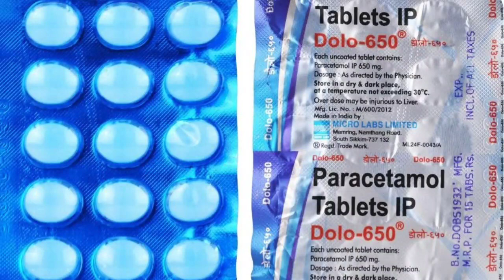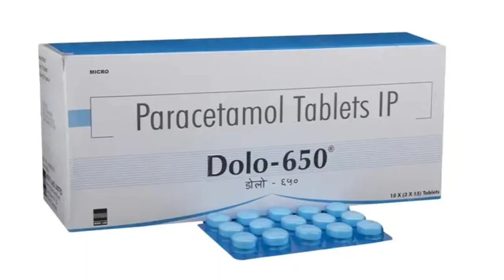Dolo 650 tablet uses in hindi | Dolo 650 composition | Dolo 650 side effects | डोलो 650 |Paracetamol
Dolo 650 tablet uses in hindi | Dolo 650 composition | Dolo 650 side effects | Dolo 650 tablet uses in hindi | Dolo 650 side effects | Dolo 650 tablet uses in hindi | Dolo 650 tablet uses in hindi .Please Like Share & Subscribe for more videos.. Thank You. 😊

Dolo 650 mg is a common painkiller used to treat aches and pain. It can also be used to reduce a high temperature. It's available combined with other painkillers and anti-sickness medicines. It's also an ingredient in a wide range of cold and flu remedies.
Mode of action Dolo 650 is thought to relieve pain by reducing the production of prostaglandins in the brain and spinal cord. Prostaglandins are produced by the body in response to injury and certain diseases. One of their actions is to sensitize nerve endings, so that when that area is stimulated it causes pain, presumably to prevent us from causing further harm to the area. By reducing the these nerve sensitizing prostaglandins in the brain and spinal cord, it's thought Dolo 650 may increase our pain threshold, so that although the cause of the pain remains, we can feel it less. Dolo 650 reduces fever by affecting an area of the brain that regulates our body temperature (the hypothalamic heat-regulating center). Talk to your doctor before taking more than one medicine that contains acetaminophen. Check with your doctor right away if you or your child have pain or tenderness in the upper stomach; pale stools; dark urine; loss of appetite; nausea; unusual tiredness or weakness; or yellow eyes or skin. Liquid products, chewable tablets, or dissolving/effervescent tablets and powders may contain sugar or aspartame. Caution is advised if you have diabetes,phenylketonuria (PKU), or any other condition that requires you to limit/avoid these substances in your diet. If you have any of these conditions, ask your doctor or pharmacist about using these products safely.
Paracetamol is the safest NSAID medicine. paracetamol has antipyretic, analgesic and anti-inflammatory property.
Paracetamol is manufactured in uncoated tablet, sustained release tablet and  extend release tablet. The strength of paracetamol tablet are
Paracetamol 125mg / Paracetamol 250mg / Paracetamol 500 mg/ Paracetamol 650 mg/ Paracetamol 1000mg.
Popular brand name of Paracetamol tablets ip 500 | Paracetamol tablet are
1. Calpol tablet | calpol 500
2. Dolo tablet | dolo 650mg tablet
3. Paracip tablet | paracip 500 | paracip 650
4. Crocin advance tablet
Paracetamol tablet | calpol tablet

People also search for-:

Dolo 650 uses
Dolo 650 price
Dolo 650 in Hindi
Dolo 650 composition
Dolo 650 side effects
Dolo 650 Uses in Hindi

What is Dolo 650mg used for?
What happens if we eat 2 dolo 650 without fever?
Can a 12 year old take Dolo 650?
How many paracetamol 650 in a day?

Related searches-:

Dolo 650 vs paracetamol
Dolo 650 dosage
Dolo 650 uses for cold
Dolo 650 uses for headache
Dolo 650 price in India
Dolo 650 company
Dolo 650 age limit

SIBA PHARMACIST